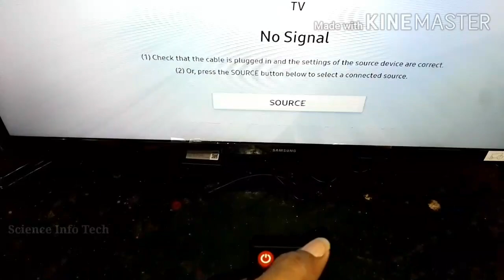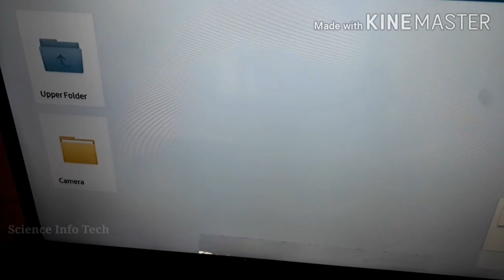How to mobile phone Storage connect to Smart tv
Android mobile phone Storage and Memory card connected to smart tv.

Mobile photo and videos sharing to your tv.